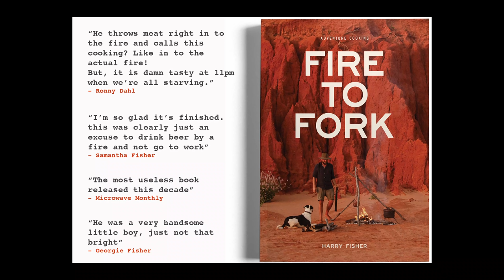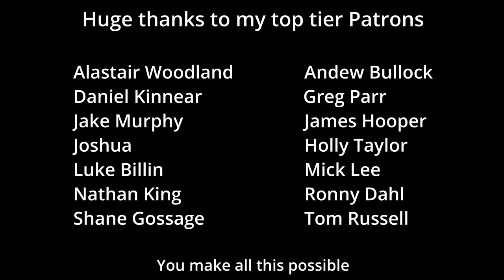COOKING AND RUNNING FROM A MASSIVE STORM - With The Explore Life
I’m most active on Instagram @firetofork

Recipe

Serves 2
10 min prep
15 min total

Ingredients:
• 2x steaks of your choice, I recommend eye fillet, ideally with the bone in.
• 1/4 cup olive oil
• 1 tbspn red wine vinegar
• 1/4 cup finely diced flat leaf parsley
• 2 cloves of garlic, diced or crushed
• 1 finely chopped chilli (optional)
• Sea salt & course black pepper
• ½ tsp sea salt
• ¼ tsp course black pepper
Directions
• Dice everything except the steak and combine in a bowl to form the chimichurri.
• Pat the steak dry and liberally salt & pepper.
• Place on a grill with a lot of heat under it – make sure it’s not too smokey or flamey, you want a nice hot bed of coals.
• Grill until it has a nice crust and is the correct done-ness for your liking.
• Cut the steak in to thin slices and spoon the chimichurri over it.